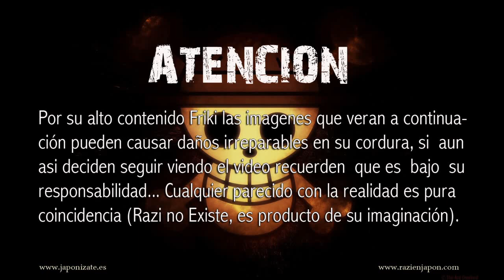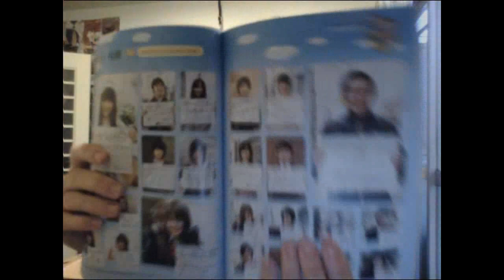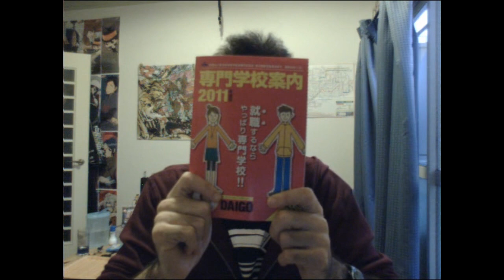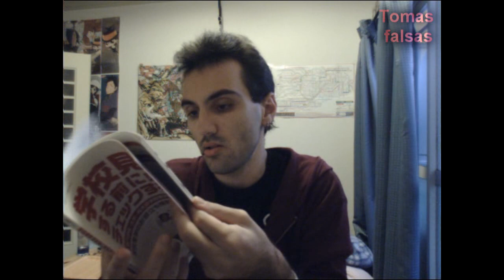Razi el VideoBlog Capitulo 19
Aqui traigo una semana mas un capitulo repleto de frikadas, recomendaciones sobre japon, frases sin sentido, minutos de fama, Silent Hill parte 4, y un largo etc...!